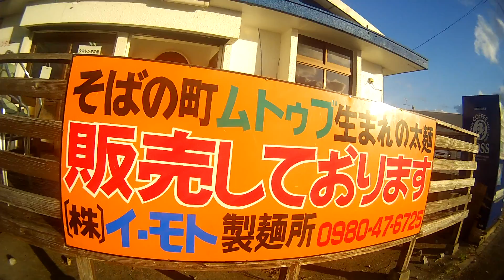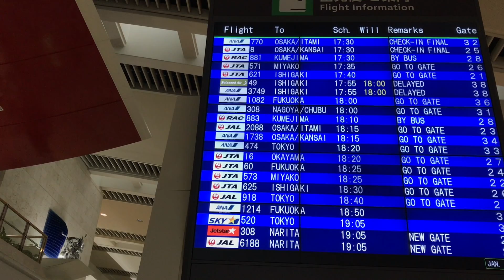日本一周 ５８日目 鹿児島〜那覇市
まだまだ宮古島に滞在してます。
あぢもりのカツ美味かった！

Instagram こうめい
Facebook　齊藤　光明（こうめい）
動画では載せてない写真や近況を掲載してます。
また質問クレーム等々くれるとありがたいです！